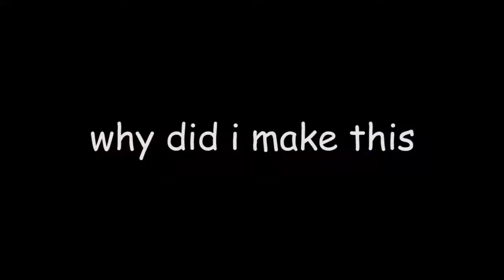roblox arsenal but stock images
i have 0 iq

My Setup :

Mouse - FANTECH X15 Phantom Macro RGB Gaming Mouse
Keyboard - MageGee MK1 TKL Mechanical Gaming Keyboard
Mousepad - Gigaware Razer Gaming Mouse Pad 800X300mm
Monitor - Philips 227E7
My PC Specifications :

GPU - Intel(R) UHD Graphics 630 (cant put a gpu on it. its a prebuilt ;-;)